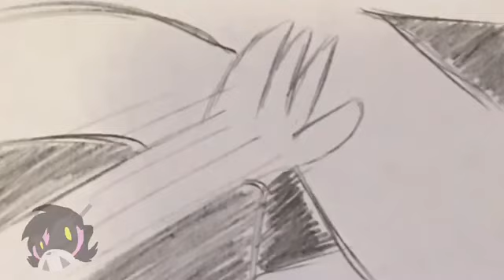Henry Hugglemonster MV - Heart Heart Head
Inspired By: kur0chi
Song: Heart Heart Head By Meg Myers